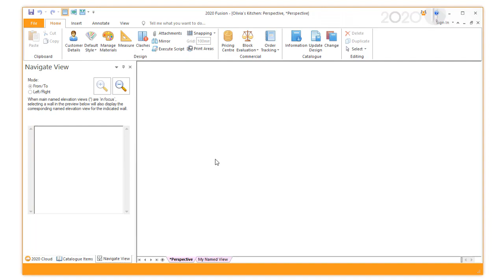Introducing 2020 Fusion v7: An all new render solution!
When you upgrade to 2020 Fusion v7, you can enjoy fast and stunning presentations that are quick and easy to change, giving you more time for design creativity and a shorter sales cycle.

2020 software provides the tools you need to bring your spaces to life. Whether you're an interior designer, cabinet dealer, or cabinet manufacturer, we have applications to help you streamline your business.